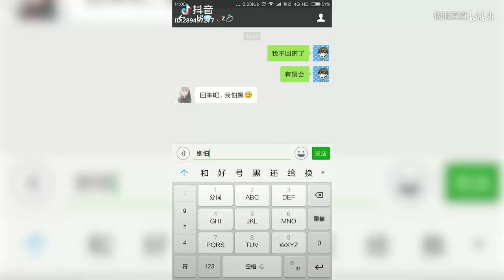【Tik Tok】【抖音】萌妹日常：咋滴你要帶我走嗎，小哥哥？.flv